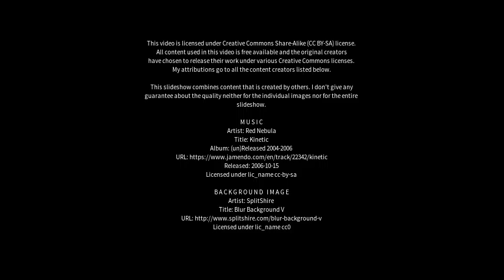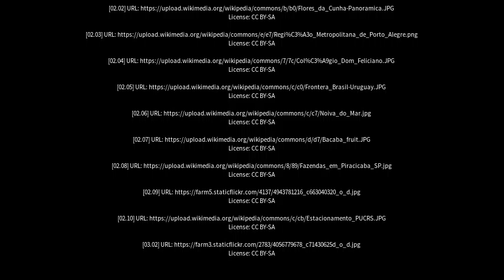Best places to visit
Best places to visit - Esteio (Brazil) Best places to visit - Slideshows from all over the world - City trips, nature pictures, etc.